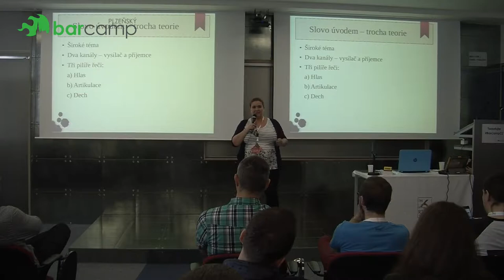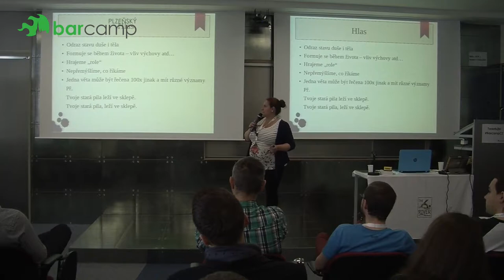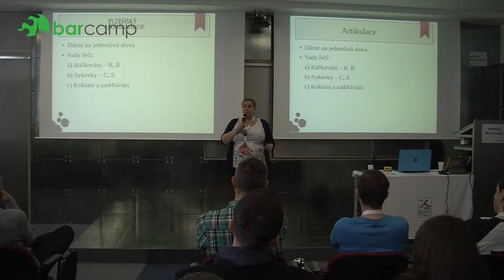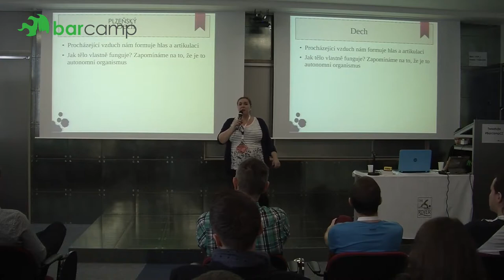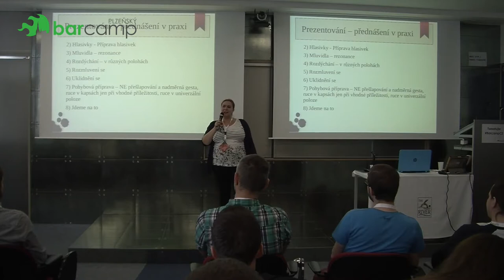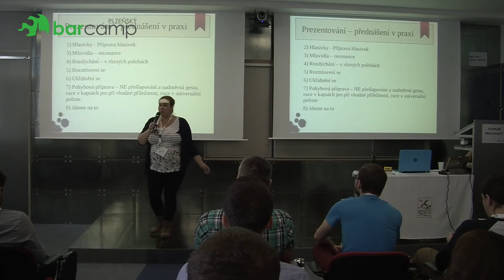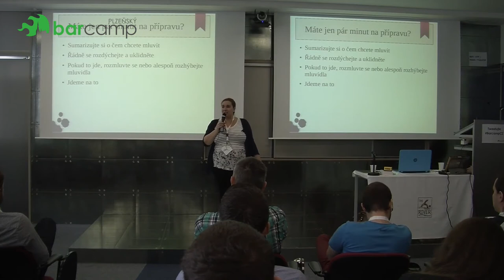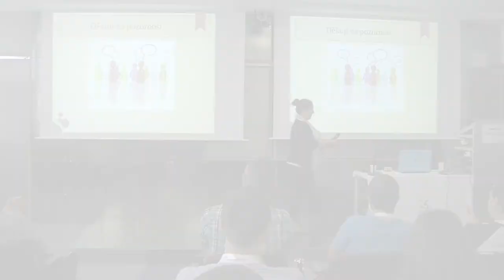Plzeňský Barcamp 2017 - Martina Macáková: Rétorika, aneb umění mluvit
Netřeba mluvit mnoho, třeba mluvit správně. Každý den se snažíme komunikovat a ne vždy jsme správně pochopeni. Jaká úskalí může řeč přinášet? Na co si dát pozor při přednášení nebo i v běžné řeči? Nejen to je obsahem přednášky...

Všem

Přednáška byla v místnosti Katedrála od 10:15 do 10:55.